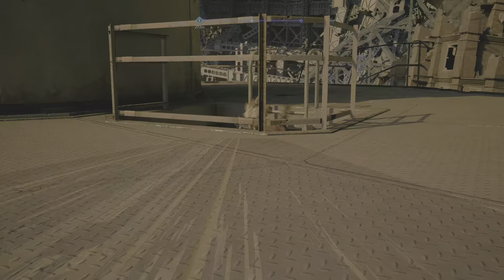FINAL FANTASY VII REMAKE_20240127142252